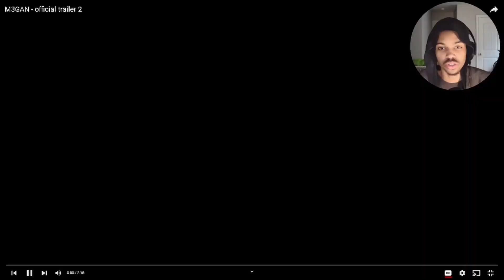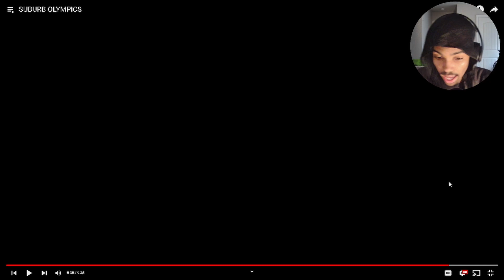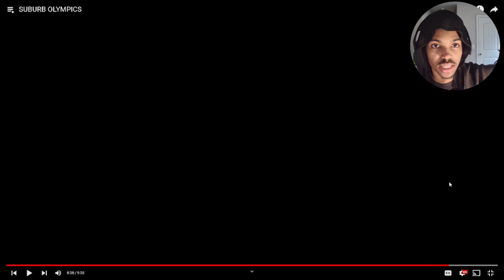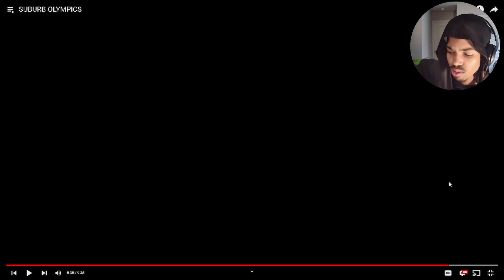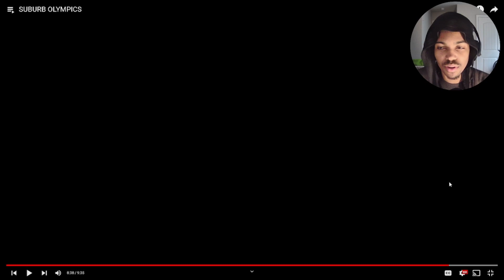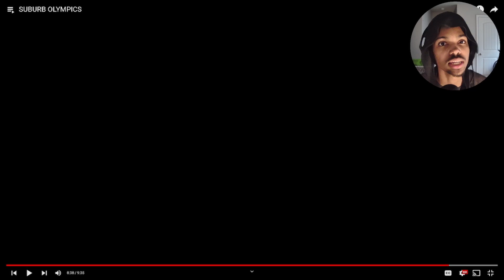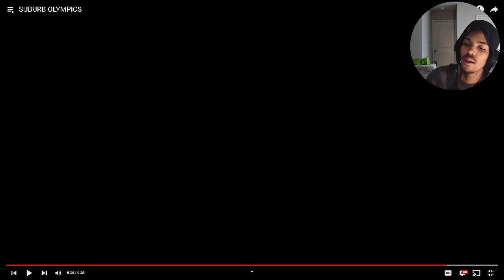RDCWORLD1 SUBURB OLYMPICS (REACTION)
NOTE: PLEASE DONT TAKE OFFENSE THIS IS ONLY FOR COMEDIC PURPOSES ONLY!! Love any and every race fr...